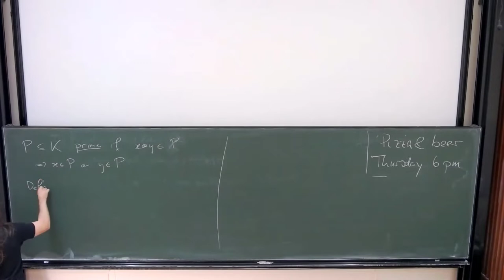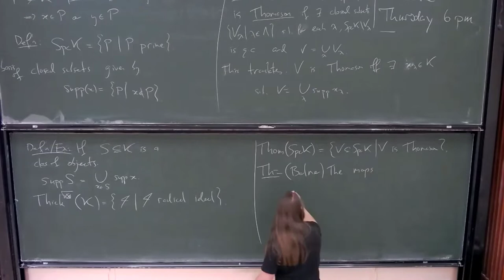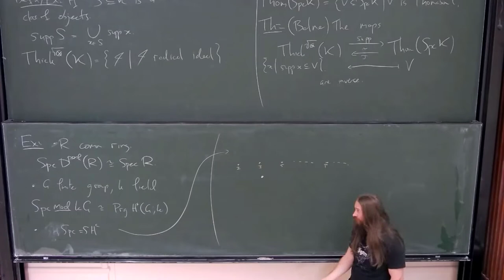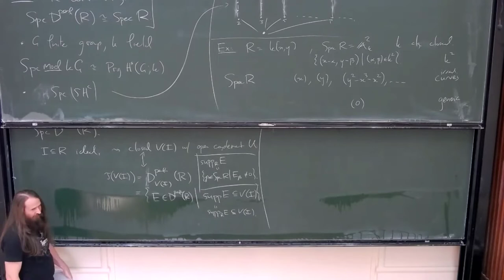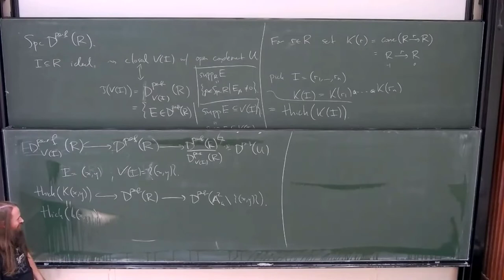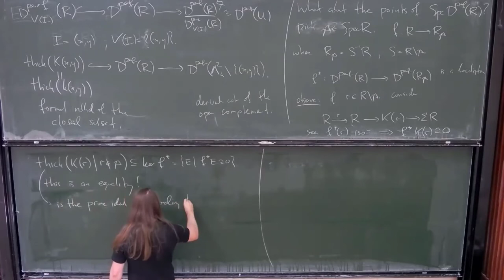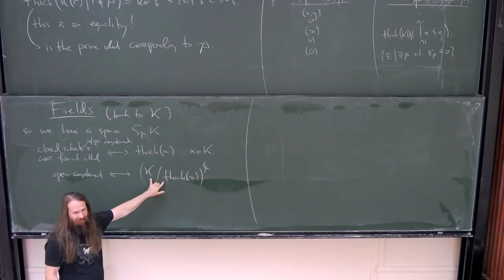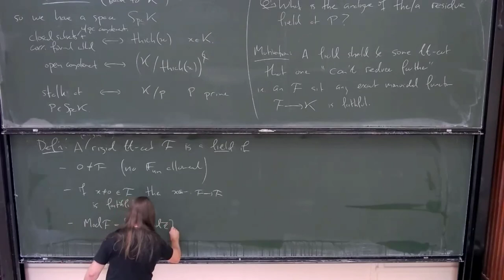Greg Stevenson: Tensor triangular geometry - Lecture 2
Tensor triangular geometry asks us to think of symmetric monoidal triangulated categories like rings, and in return provides us with an analogue of affine algebraic geometry. With this analogy in mind I'll introduce the general theory: starting with an essentially small symmetric monoidal triangulated category we will construct its spectrum, which is a space parametrizing exact monoidal localizations, and discuss its properties, as well as looking at several examples.
We will then move on to some of the challenges in extending the theory to the compactly generated setting (i.e. allowing infinite coproducts) and issues with the analogy between tensor triangular and algebraic geometry. Provided time allows, our focus will be on the tensor triangulated analogue of fields, their utility in understanding localizations, and the diculty in constructing residue fields at points of the spectrum.

This video is part of a series of lectures during the HIM Summer School "Spectral methods in algebra, geometry, and topology"